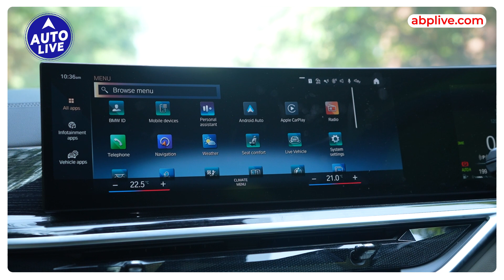2023 BMW X7 Facelift India Review ! | Auto Live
The new X7 happens to be the biggest BMW SUV yet and has received a huge update in terms of features and technology. Here is our first drive review !